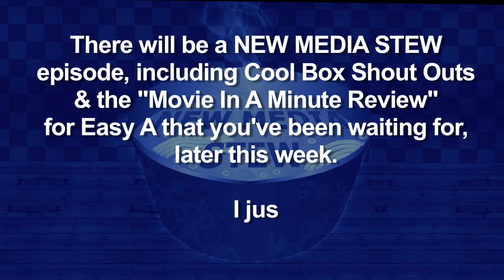BULLYING AT SCHOOL: Teen Suicides ft. Tyler Clementi Case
BULLYING AT SCHOOL WTF: Teen Suicides ft. Tyler Clementi Case: NMS Ep#11

John Basedow (@JohnBasedow) does a special WTF segment about 4 devastating teen deaths due to bullying and what we can do to prevent future tragedies like these. It really does 'get better' if you can just stay strong through the tough times.

If you, a family member or friend is facing bullying or other issues you can contact the following support websites:

NEW MEDIA STEW SHIRTS!